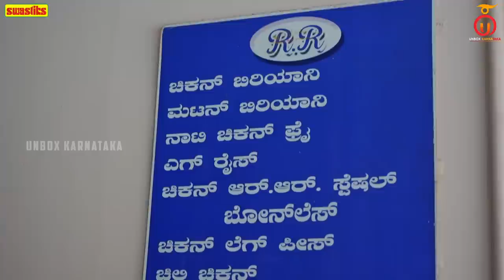Top Rated NonVeg Restaurant in Chintamani - RR Diwakar Hotel | Kannada Food Review | Unbox Karnataka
Today we are at the RR Diwakar hotel near Bangalore road in Chintamani. RR Diwakar hotel is known for its delicious non-veg dishes like chicken sholay, chicken lollipop, mutton biryani and nati koli fry. We tasted the chicken lollipop which is the signature item and the most demanded dish at the hotel. Watch this Unbox Karnataka latest food review vlog to know more about the hotel and its dishes.

RR diwakara non veg hotel
Address: SRST Complex, Bangalore Rd, NR Extension, Chintamani, Karnataka 563125

Menu:
Mutton Biryani: Rs 190/-
Chicken Biryani: Rs 140/-
Chicken Lollypop: Rs 150/-
Sholay Kabab: Rs 190/-
Nati Koli Fry: Rs 190/-
Boti Fry: Rs 160/-